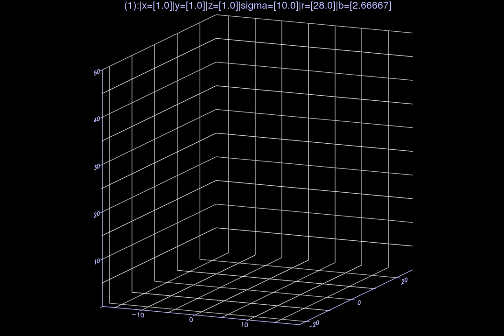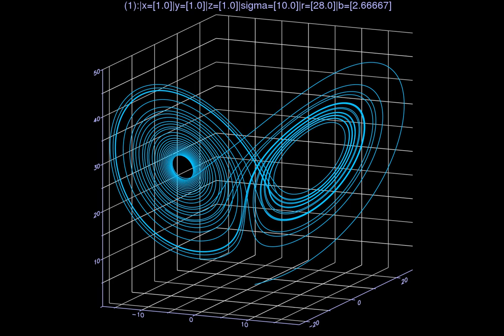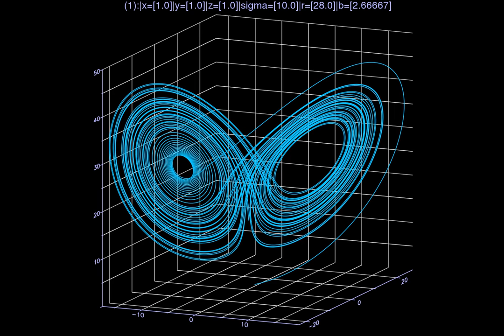Lorentz Simulation no transparency trail 1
Inspired by Ref [1], Ref[2]
[1]A. Holden, Chaos. Princeton University Press, 1986.
[2]T. Breloff, "Plots", Docs.juliaplots.org, 2019. [Online]. Available [Accessed: 07- Oct- 2019].